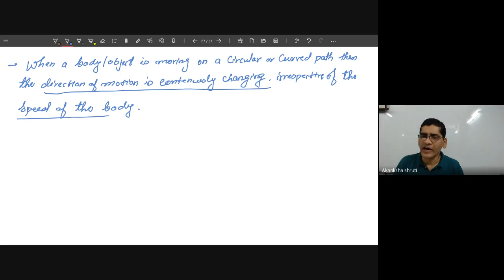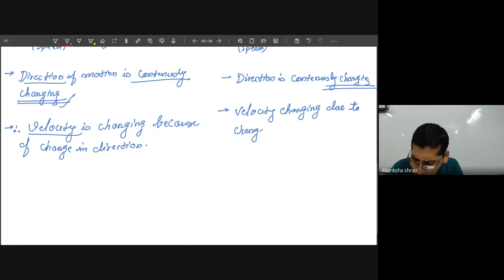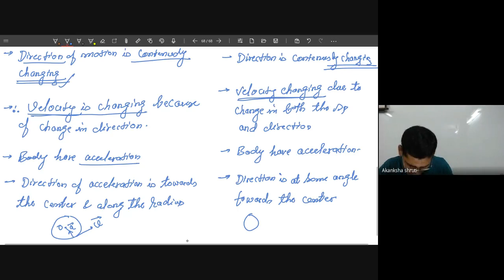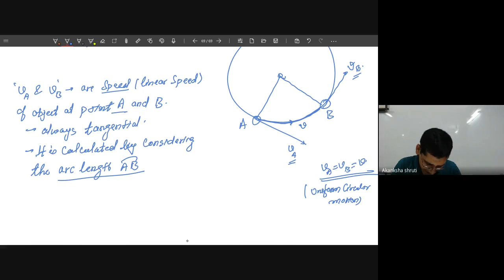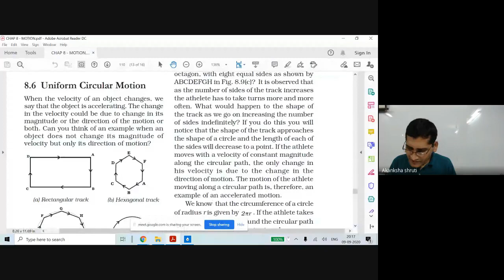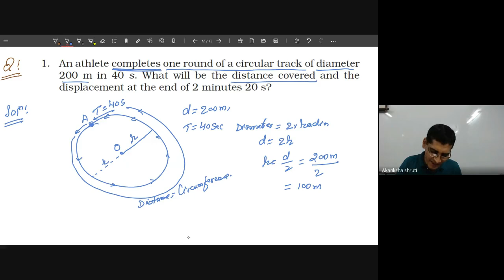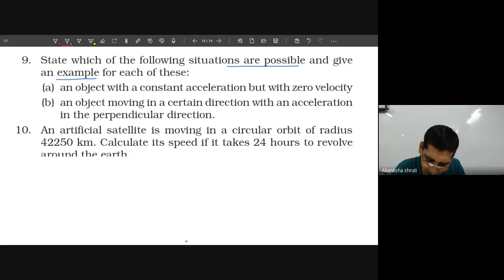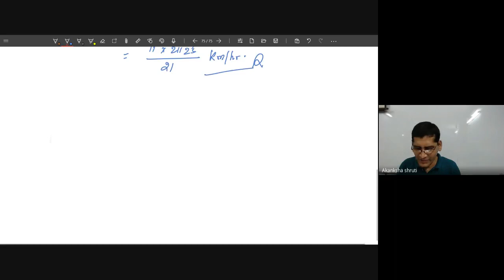8:10 Uniform Circular motion : constant speed with accelerated motion, 2D Physics Class IX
The video is a detail discussion and complete conceptual analysis of the topic “  Uniform Circular motion - Physics Class IX ” with a lot of problems solving and may more tips which provides a premium course for NTSE & Top grade academic leading aspirants..
For that, watch the complete video carefully and wherever required use your pen and paper along with me.
We analyze the core concept of each topic and apply the same to various categories of questions that can be framed on the topic. At the end of this session I am sure that you will be able to solve all kind of questions of any degree of hardness / toughness based on this topic. Varies question are borrowed from NCERT Textbook and Exemplar Problem Book , Problems (Questions) from Past CBSE Board Papers in addition to Conceptual questions framed by our experts . Some of the questions are also taken from reference books for more practice more. Conceptual & analytical approach is followed to compile the series . The video is compiled under strict guidance of Adv Akanksha- "RC Social Services & Educator Group" haing own educational website " " to provide quality & conceptual education to CBSE Board and NTSE aspirants. The series follow the step by step concepts building methodology , therefore it is highly recommended to go through the various preceding videos of same chapter listed in a specific playlist.

At the end if you find this videos useful and have done some value addition then do not forget to comment, furnish your suggestions or ask your doubts in comment box and finally hit the subscribe button with bell notification and like button.